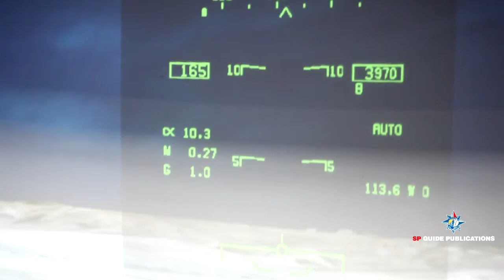F-18 Super Hornet Flight Simulator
SP's Special Correspondent got an exclusive flight of F-18 Super Hornet Flight Simulator